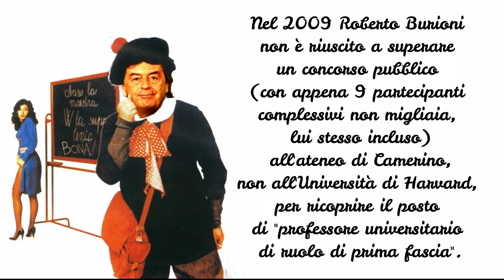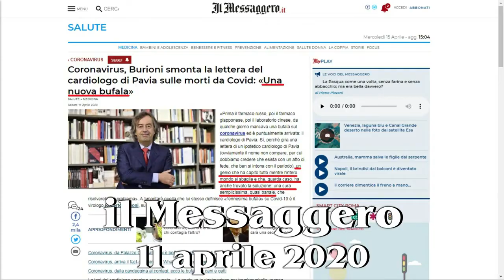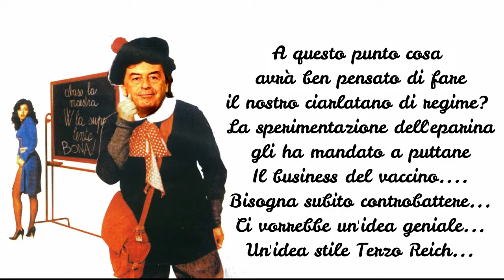Roberto Burioni in Pierino torna a scuola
Il televirologo a reti unificate, CIARLATANO SOMARO DI REGIME mister "so tutto io...". Nel 2009 Roberto Burioni non è riuscito a superare un concorso pubblico (con appena 9 partecipanti complessivi non migliaia, lui stesso incluso) all'ateneo di Camerino, non all'Università di Harvard, per ricoprire il posto di "professore universitario di ruolo di prima fascia". E nel 2010 è stato bocciato anche all'università La Sapienza di Roma e a quella di Catanzaro.